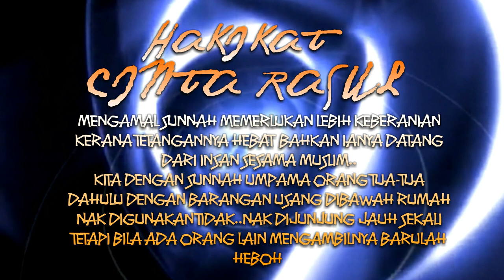DR ASRI-HAKIKAT CINTA RASUL